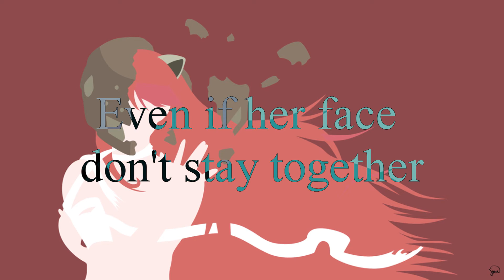Mrs. Potato Head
I love when I get to edit with Lucy